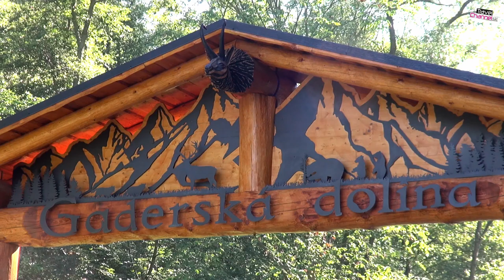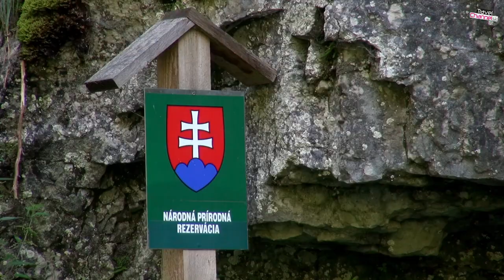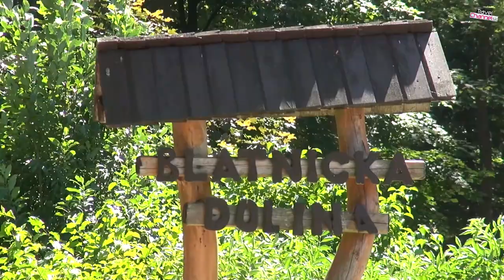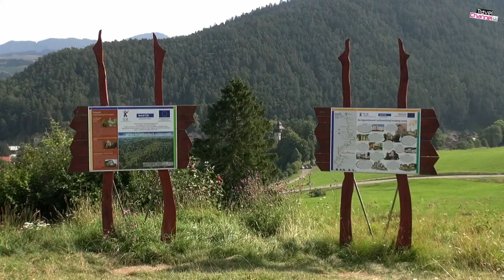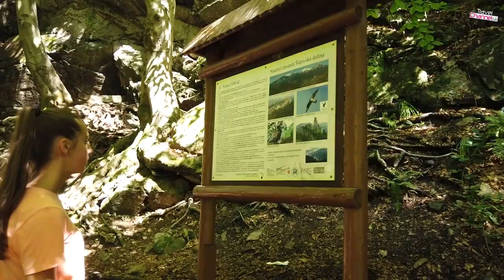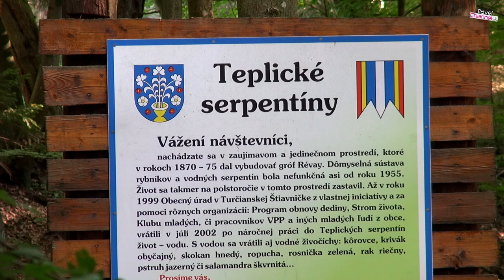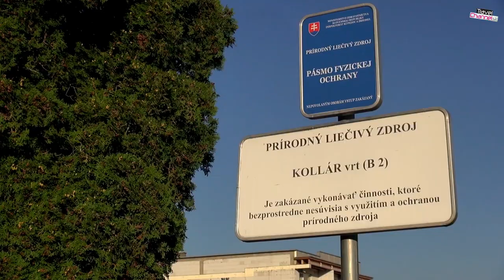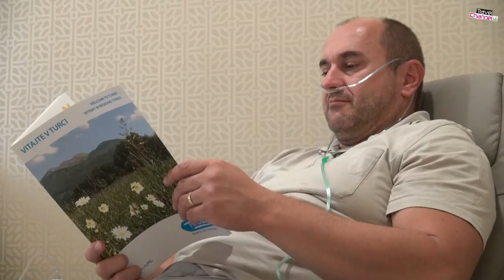Turiec : región magických vôd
cestopisný dokument o magických vodách jedinečnej Turčianskej kotliny.